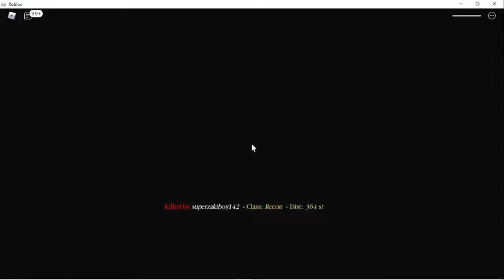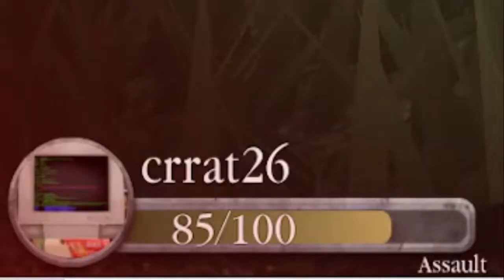i am in a trench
the jerries keep coming and they won't stop coming, fed with their tricks, i picked my gun n' start shooting. also, thank you @YourLocalByeloslovakian  for helping me making the outro :D

music
Chirp by C418
Eder Dam by Michael Giacchino
Arise Great Country by Gaijin Entertainment
Freedom, Glory on The March by Gaijin Entertainment
Countryside Drive by Michael Giacchino

timestamps
0:00 intro
0:44 attempting to no scope the Jerries
1:46 harassing Fritz with a submachine gun
4:30 advancing a bit
6:51 no scoping the jerries
10:35 pushing through
11:10 a perilous trench
13:05 into the hills they go
17:06 just one more
20:37 sending them back to Berlin
22:00 outro